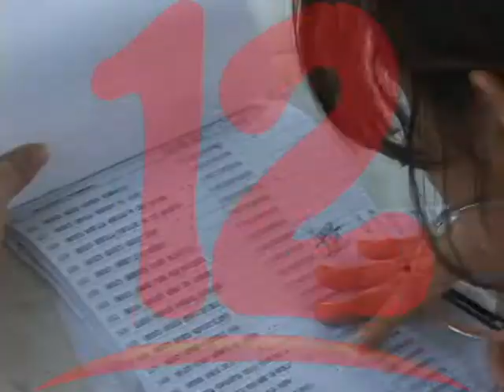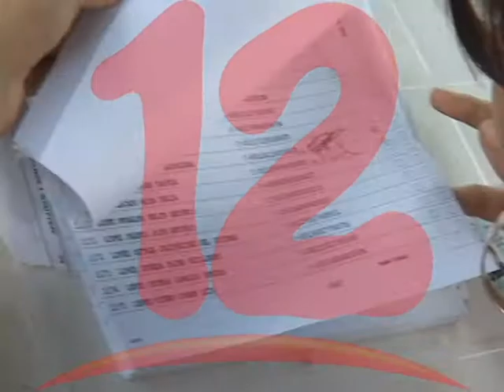MÁS DEL 50% DE LOS CAMPESINOS NO CUENTAN CON CÉDULA DE IDENTIDAD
Freddy Navas del Movimiento Campesino indica que más del 50% de habitantes del norte del país no cuentan con cedula de identidad, documento que exigirán sea gratuito.